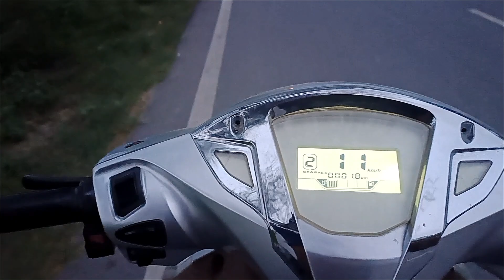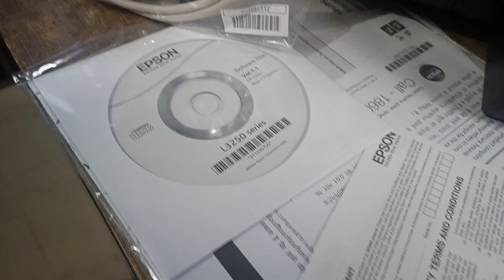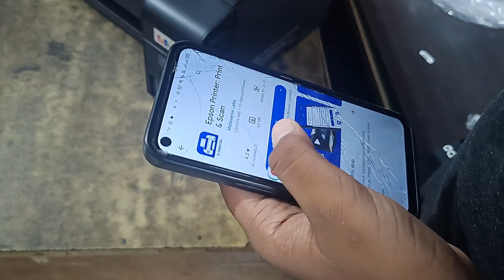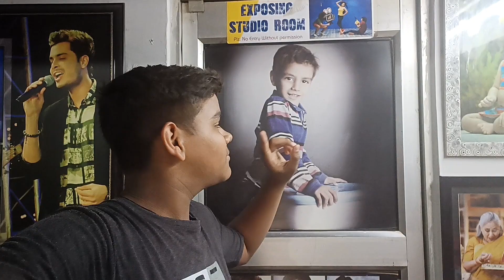New printer aa gaya hai 😁 ' UNBOXING ' || epsonecotank L3251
New printer aa gaya hai 😁 ' UNBOXING ' || Epson Eco Tank L3251 unboxing vloging ‎@Jatinrajvlogs
Hit likes.

lots of  ❤️